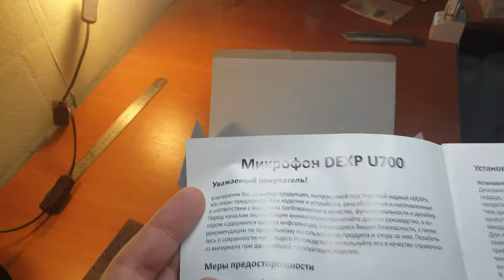Распаковка комплекта студийного микрофона DEXP U700 ' Dalobtz - runaway ' cozy hip-hop music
Достоинства
+ В комплекте есть настольная тренога-подставка с регулировкой наклона, в которой можно зафиксировать микрофон

+ Можно использовать как звуковую карточку

+ Есть возможность мониторирования записи, когда ты втыкаешь прямо в микрофон свои наушники и с минимальной задержкой слышишь свой голос

+ На микрофоне отдельная крутилка для громкости подаваемого в наушники звука (если наушники подключены через вход на микрофоне)

+ На корпусе есть еще кнопка Mute которая постоянно горит пока микрофон работает и мигает, если микрофон замьютить; еще на корпусе есть отдельная крутилка для регулирования чувствительности микрофона

+ В комплекте ветрозащита: натягивается на микрофон плотно, не болтается

+ Качество звука за эти деньги отличное, это же, мать его, конденсаторный микрофон!

Недостатки
- Подставка хоть и с резиновыми накладками на концах ножек, но эти накладки слабо изолируют звук и вибрацию, получаему при стуке по столу

- Если использовать микрофон как звуковую карточку, то нужно учитывать, что звук у неё немного хуже чем даже в обычной встроенной в материнку звуковухе

- Мне попался микрофон с каким-то дефектом на корпусе, как будто матовую поверхность кто-то случайно зашкурил в небольшой области. На работу естественно не влияет, но внешний вид уже не такой классный

- Как и любой конденсаторный микрофон он отлично захватывает все щелчки вашей механической клавиатуры. За это вас будут ненавидеть ваши собеседники)
Advantages

+ Includes a tabletop stand with tilt adjustment, in which you can fix the microphone

+ Can be used as a sound card

+ It is possible to monitor the recording when you plug your headphones directly into the microphone and hear your voice with minimal delay

+ On the microphone there is a separate knob for the volume of the sound supplied to the headphones (if the headphones are connected through the input on the microphone)

+ On the body there is also a Mute button that is constantly on while the microphone is working and blinks if the microphone is muted; there is also a separate twist on the body for adjusting the microphone sensitivity

+ Windscreen included: pulls on the microphone tightly, does not dangle

+ The sound quality for the money is great, it's a fucking condenser mic!

disadvantages
- The stand, although it has rubber pads at the ends of the legs, but these pads weakly isolate the sound and vibration that you get when you knock on the table

- If you use a microphone as a sound card, then you need to take into account that its sound is slightly worse than even in the usual sound system built into the motherboard

- I came across a microphone with some kind of defect on the body, as if someone accidentally sanded the matte surface in a small area. Naturally does not affect work, but the appearance is no longer so cool

- Like any condenser microphone, it perfectly captures all the clicks of your mechanical keyboard. For this, your interlocutors will hate you)
Video: Unpacking the studio microphone, bought for lab equipment
Music: as always @dalobtz , check out in any social media, track: Dalobtz - runaway (2018 release).